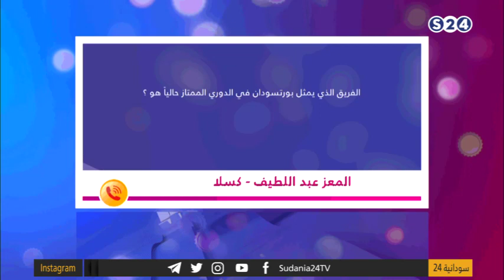المعز عبداللطيف | صفرجت - مع محمد جلواك - رمضان 2020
الاربعاء 6-5-2020
انتقلت سودانية ٢٤ مع عدد من القنوات الى قمر عربسات  على الترددات  :
12523 رأسي- 12034 أفقي معدل ترميز
27500

ـــــــــــــــــــــــــــــــــــــــــــــــــــــــــــــ

ـــــــــــــــــــــــــــــــــــــــــــــــــــــــــــــ

اقوى البرامج الخاصة بالقناة :

ـــــــــــــــــــــــــــــــــــــــــــــــــــــــــــــ

ـــــــــــــــــــــــــــــــــــــــــــــــــــــــــــــ